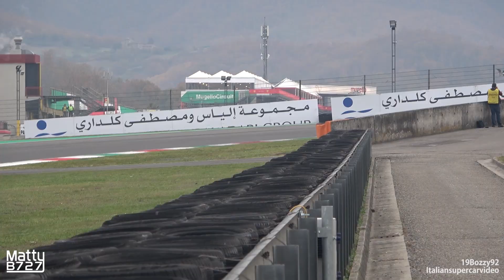Ferrari Club Competizioni GT | Mugello 2021 - F430 GT2, 458 GTE, 488 GT Modificata, F430 GT3 & More!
This video is about the Ferrari Club Competizioni GT track day session held at Mugello Circuit during the 2021 Finali Mondiali Ferrari. The Club Competizioni GT is a club for owners of old Ferrari GT race cars. In Mugello there were a 348 GT Competizione LM, an F430 Scuderia GT3, an F430 GT2/GTC, a couple of 458 GTE and 458 GT3 and a bunch of 488 GT Modificata, which is a 488 GT3 Evo without any restrictions and so the engine can deliver up to 700HP!

- Event: Finali Mondiali Ferrari 2021
- Where: Mugello, Italy
- When: 21st November 2021

I have to thank my friends and youtubers @19Bozzy92 and @Italiansupercarvideo for the great collaboration done during the event.